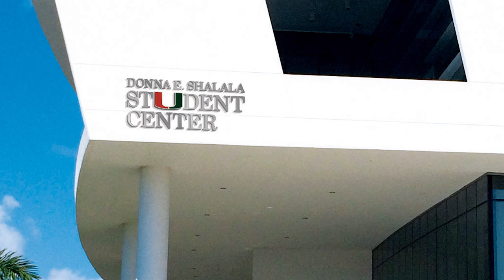President Donna E. Shalala Farewell Ceremony Recap